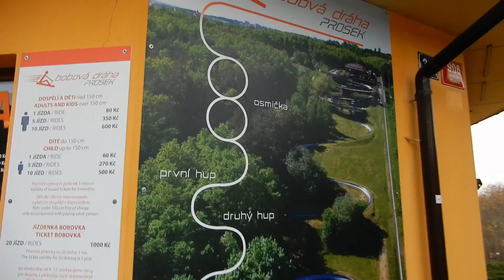VLOG # 20 Naše běžná sobota | bobovka a Výtopna | Mimi&já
Ahoj,
po delší době mám pro vás VLOG z naší běžné soboty :). Pokud vás tento typ videí baví nejvíce, doporučuji sledovat můj INSTAGRAM a INSTASTORIES :)

DĚKUJI za každý LIKE a komentář!!! :)

Mimi&já:

Vítám vás u jednoho z mých videí. Jmenuji se Petra a mám dva syny - Jiříka a Péťu. Často se mě ptáte na můj věk, je mi 22 let. Ve svých videích vám chci ukázat život mladé rodiny. Natáčet jsem začala zejména, protože se stále mnoho lidí domnívá, že ,,život" se založením rodiny končí, ovšem nemusí to být pravidlo. Díky mému manželovi a dětem jsem šťastná jako nikdy předtím a chtěla bych každého v založení rodiny podpořit :). Nejraději natáčím VLOGY ze zajímavých míst, ale i BĚŽNÉ dny. Není tajemstvím, že bydlíme na okraji Prahy v pronajatém domečku a zároveň se těšíme do vlastního, kterého bychom se měli dočkat začátkem roku 2020. V Praze jsem krátce, pocházím z milovaného Hradce Králové.

- Jaké je tvé vzdělání? Studuji dálkově předškolní pedagogiku na Univerzitě v Hradci Králové (nyní přerušeno).

- Pracovala jsi někdy? Od svých 14ti let mám neustále nějakou brigádu. Aktuálně se zabývám obchodem a marketingem.

- Kolik chcete dětí? Nevím :). Minimálně dvě a maximálně šest.

- Netoužíš po holčičce? Jak kdy :D. Užívám si ty své chlapy na maximum, takže bych neměnila.

- Jak jste vybrali jména dětem? Děti se jmenují po nás s manželem. Vybíral to můj muž :D. ❤

NATÁČÍM na:  vlogy NIKON A900, statické záběry NIKON D3100, IPHONE 8 plus

STŘÍHÁM v: iMovie, Pinnacle Studio, Adobe Premiere Pro, Sony Vegas